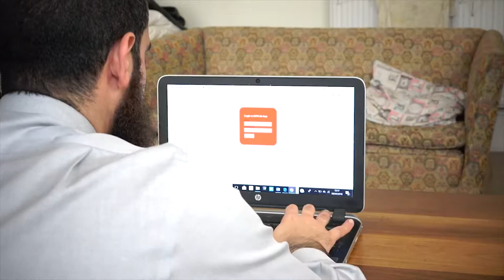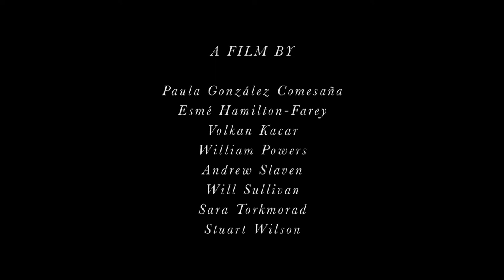small price to pay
SCI - FI London 48 hour film challenge entry.